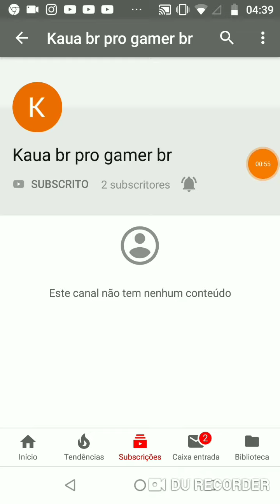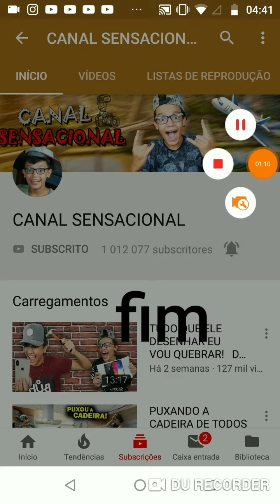divulgando canais no meu ESPECIAL DE 20 inscritos